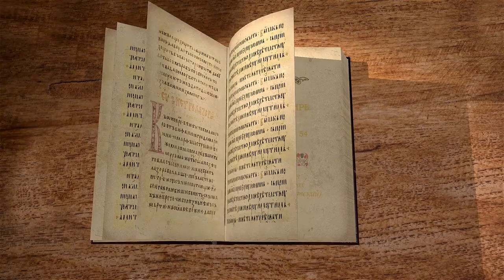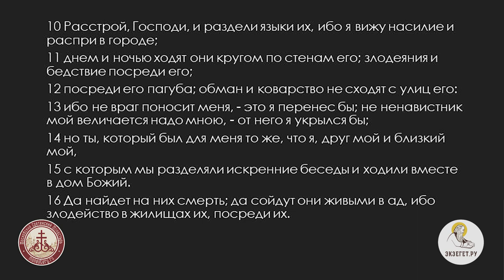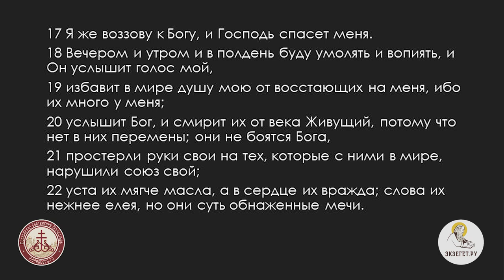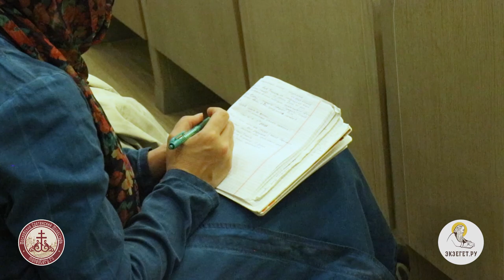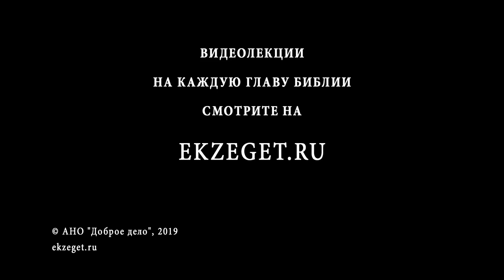Псалтирь. Псалом 54. Иеромонах Ириней (Пиковский). Ветхий Завет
Историческая основа этого текста довольно туманная. Древние толкователи видели эту основу в гонениях Саула или Авессалома на царя Давида.
Автор псалма молит Бога погубить и рассеять Его врагов.
Лекция проходит в Сретенской семинарии, читает иеромонах Ириней (Пиковский).